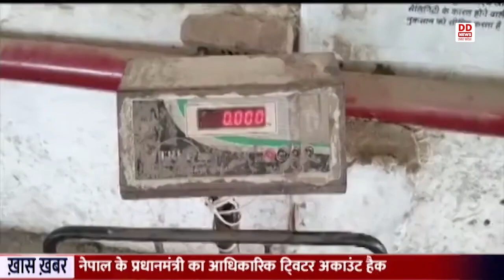BAREILLY में हाफेड द्वारा तिरुपति बालाजी कोल्ड स्टोरेज में आलू क्रय केंद्र खोला गया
यूपी राज्य औद्यानिक सहकारी विपणन संघ (हाफेड), लखनऊ द्वारा बरेली में तिरुपति बालाजी कोल्ड स्टोरेज में आलू क्रय केंद्र खोला गया है। हाफेड के सेंटर इंचार्ज तारा सिंह बिष्ट ने बताया कि योजना के अंतर्गत 650 रुपये प्रति कुन्तल आलू की खरीद होगी। इसके लिये आलू किसानों से सम्पर्क किया जा रहा है। जिससे किसान अपना आलू क्रय केंद्र पर ला सके। जिले में यह केन्द्र 9 अप्रैल तक स्थापित रहेगा। किसानों का कहना है कि सरकार का यह कदम सराहनीय है इससे किसानों को आलू का उचित मूल्य मिल सकेगा।